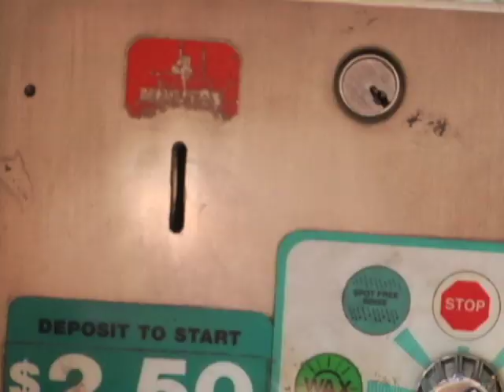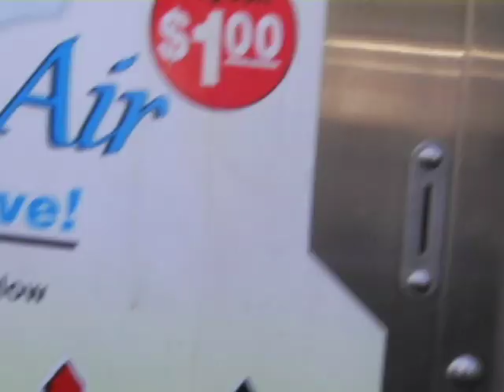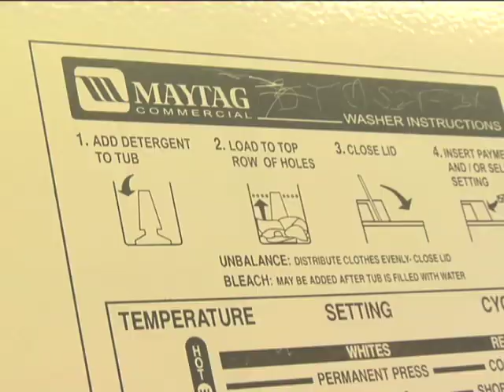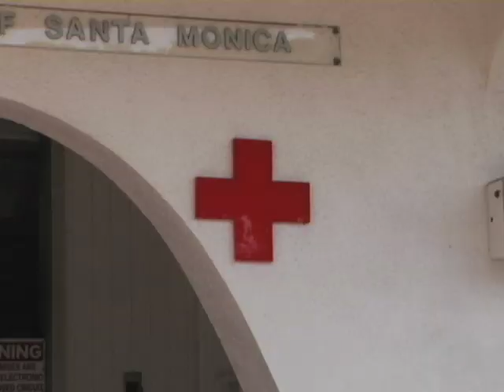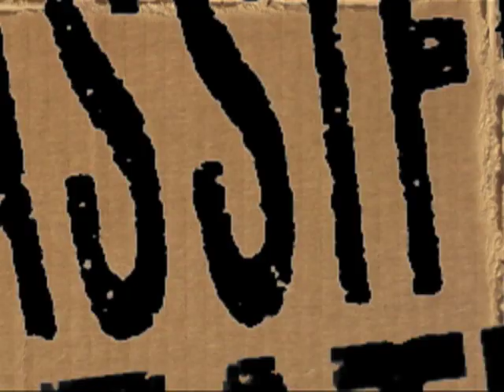MAKEOVER MISSION: HOMELESS EDITION #2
"Vanillaroma" - Our homeless man Frank is pretty dirty from living on the streets, so comedian host Lou Santini comes up with a rather unusual way to help him get clean.